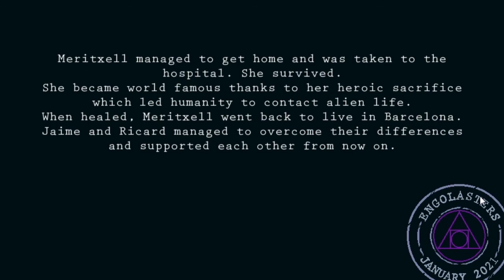Engolasters: January 2021 BEST ENDING!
BEST ENDING! If you wanna find it yourself, DON'T WATCH THIS!

The events depicted in this game are based in a real incident that will happen in January 2021 near the small mountain town of Engolasters, Andorra.